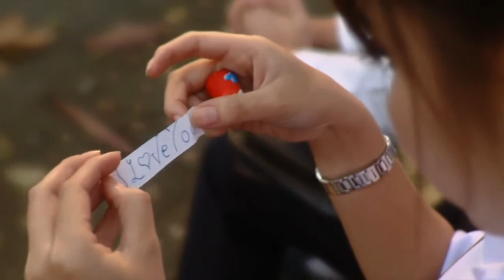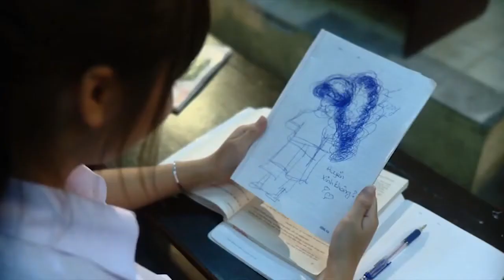[MV] Giây phút ban đầu - Nguyễn Ngọc Anh [720p].mkv